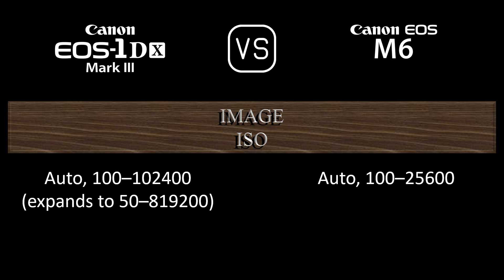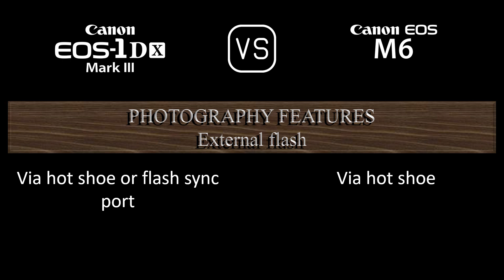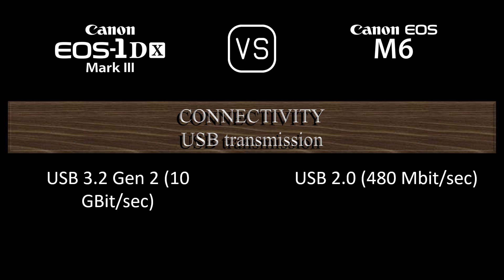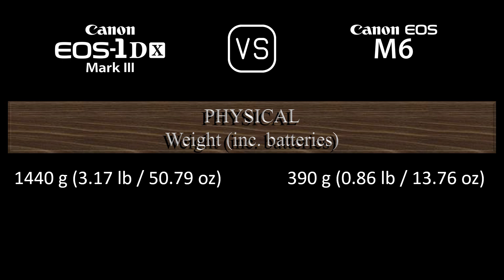Canon EOS-1D X Mark III vs. Canon EOS M6: A Comparison of Specifications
This video overviews the Canon EOS-1D X Mark III and the Canon EOS M6 in a parallel comparison of specifications.

00:24 LAUNCH
00:32 BODY
00:41 SENSOR
01:05 IMAGE
01:21 OPTICS & FOCUS
01:50 SCREEN
02:10 VIEWFINDER
02:26 PHOTOGRAPHY FEATURES
03:27 VIDEOGRAPHY FEATURES
03:43 STORAGE
03:47 CONNECTIVITY
04:16 PHYSICAL
04:36 MISC